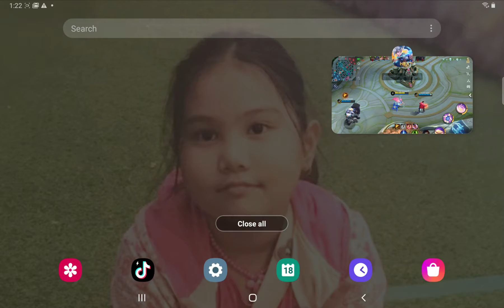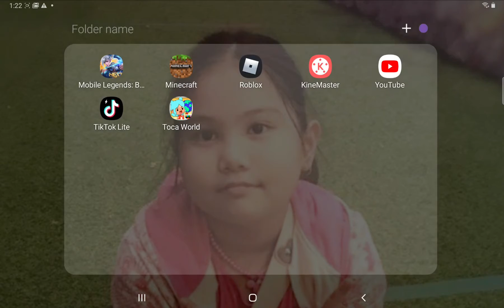Mlbb gamePLAY NANA